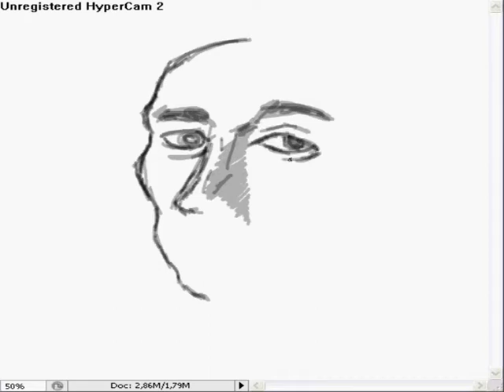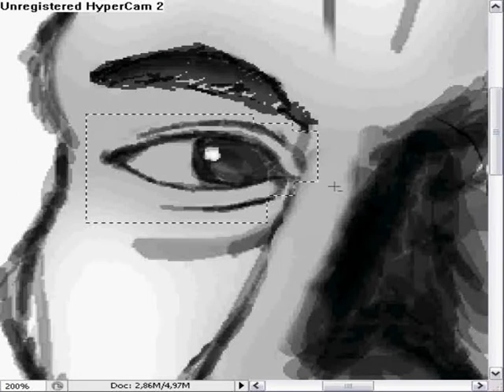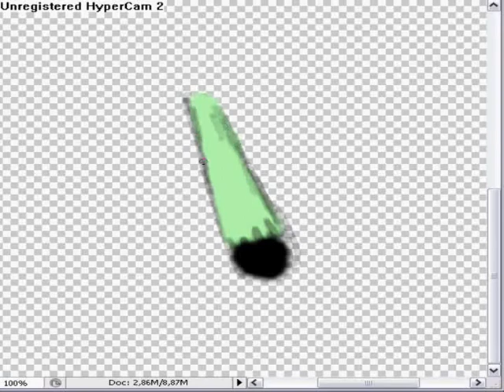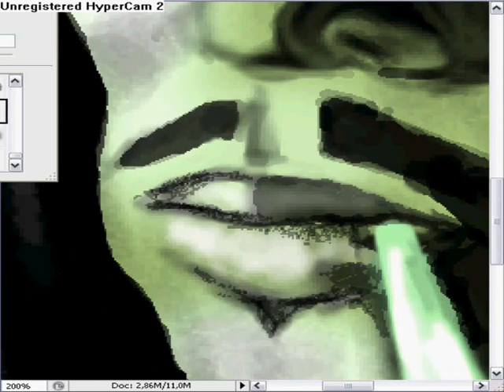Bob Marley Speedpainting by batexated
Bob marley speedpainting by batexated in photoshop cs3